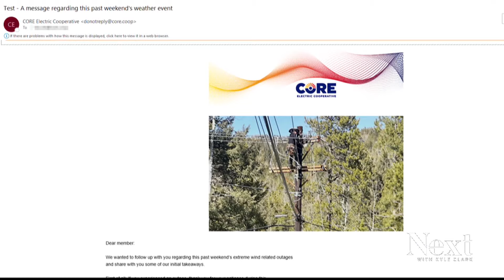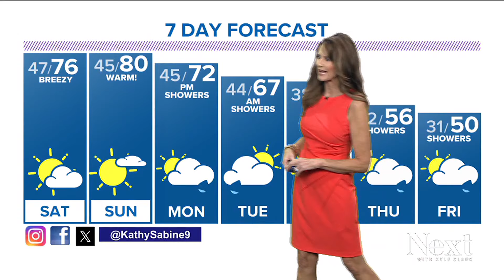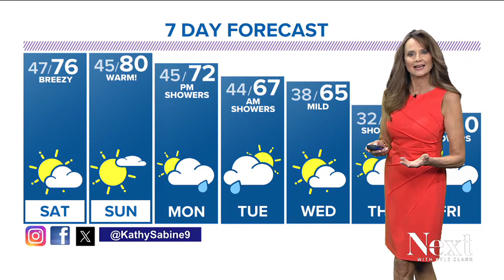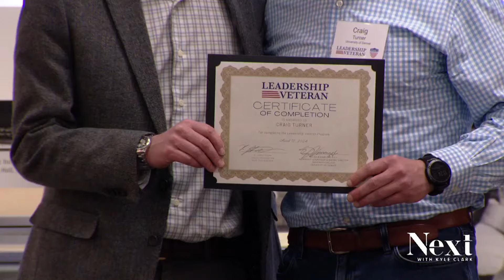I love my power company; Next with Kyle Clark full show (4/12/24)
Why shockingly violent incidents involving police have not reliably led to convictions. And a smaller power provider shows how Xcel might have handled high winds.